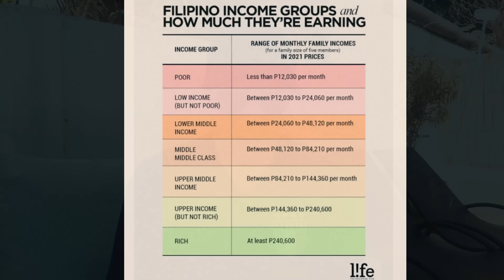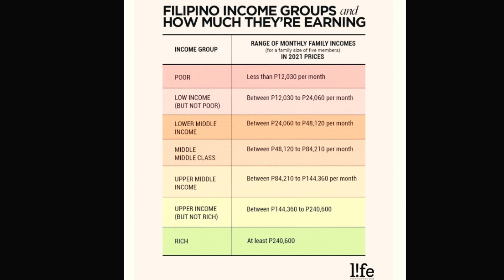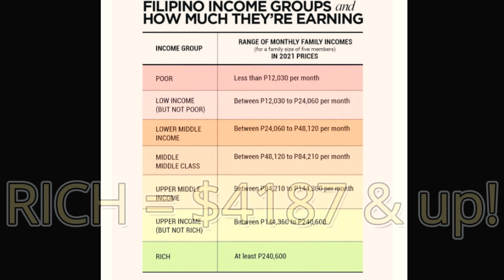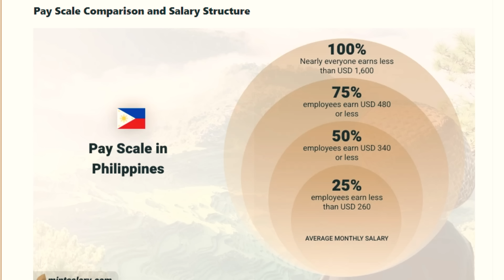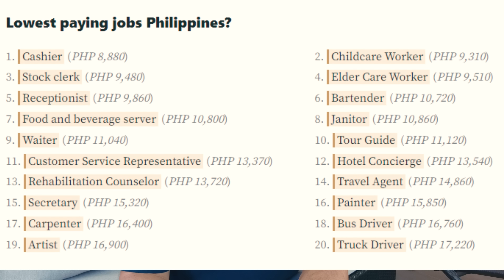Are You RICH Or POOR in The Philippines - Where Do You Stand?